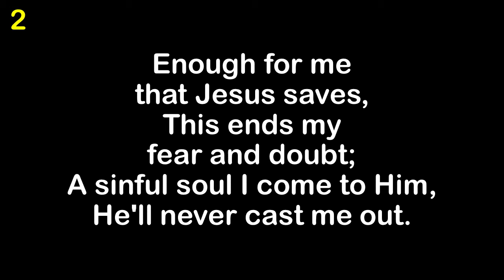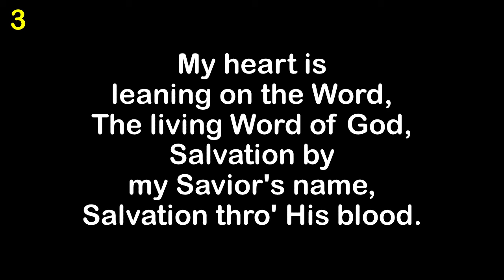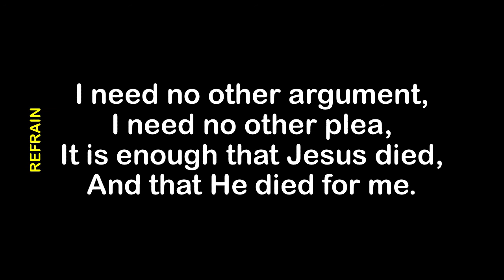My Faith Has Found A Resting Place